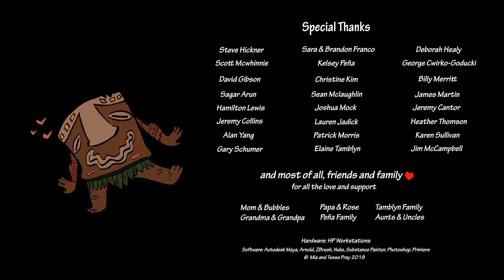Animated Short Film Tiki Time by Mia Pray Tessa Pray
In a Hawaiian tourist shop, a tiki toy is in love with a hula girl bobble toy. However, what happens when he has to compete with an arrogant flame dancer? Worst of all, a customer whisks them both away, leaving the tiki behind! Will the tiki toy be able to reach them in time?